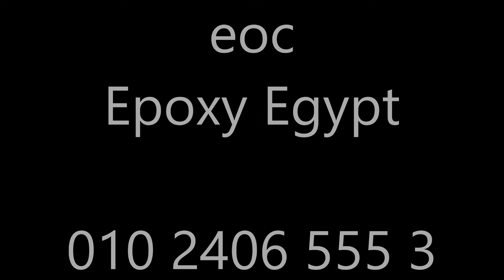Epoxy Egypt 01024065553